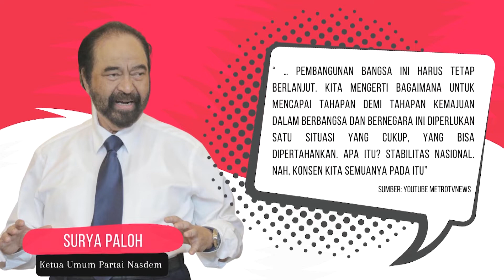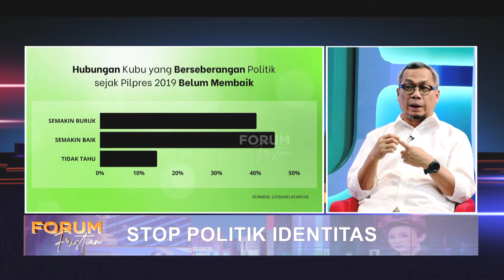STOP POLITIK IDENTITAS -- ( PART 3/4 )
Sebagaimana hasil kajian sejumlah peneliti Lembaga Ilmu Pengetahuan Indonesia (LIPI) dalam buku "Politik Identitas: Problematika dan Paradigma Solusi," politikidentitas secara sederhana bisa dimaknai sebagai strategi politik yang memfokuskan pada pembedaan dan pemanfaatan ikatan primordial sebagai kategori utamanya. Politik identitas dapat memunculkan toleransi dan kebebasan, namun di lain pihak, politik identitas juga akan memunculkan pola-pola intoleransi, kekerasan verbal-fisik dan juga pertentangan etnik dalam kehidupan.

Istilah cebong, kampret, kadrun, dan buzzeRp merupakan manisfestasi dikotomi oposisional; aku-kamu, kami-mereka yang terbukti menimbulkan polarisasi di dalam interaksi politik masyarakat kita.

Bagaimana cara agar polarisasi politik identitas tak lagi jadi "jualan" politik pada pesta demokrasi 2024 nanti?

Inilah diskusi panas sejumlah narasumber dalam forumfristian

Andi Sinulingga (Inisiator Kolaborasi Warga Jakarta)
Effendi Gazali (Pakar Komunikasi Politik)
Brigjen Pol. Ahmad Ramadhan (Kepala Biro Penerangan Masyarakat Divisi Humas Polri)
Usman Kansong (Dirjen Informasi dan Komunikasi Publik Kemenkominfo)
Boni Hargens (Direktur Eksekutif Lembaga Pemilih Indonesia)
Fahri Hamzah (Politikus / Wakil Ketua Umum Partai Gelora)